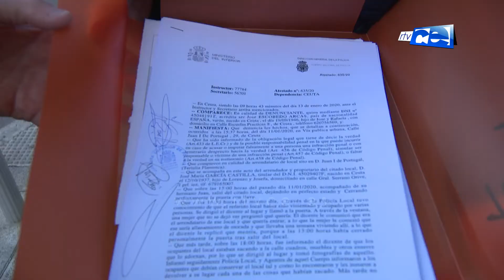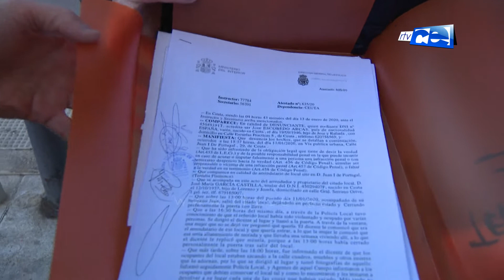La Tertulia Flamenza valora los muebles y enseres del local "okupado" en doscientos mil euros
El propietario del local y el inquilino donde unos "okupas" han violentado la puerta de acceso e invadido la sede de la Tertulia Flamenca, han formalizado esta mañana en Comisaría la correspondiente denuncia para iniciar los procedimientos legales, vía judicial, para proceder al desahucio de los ocupantes ilegales.